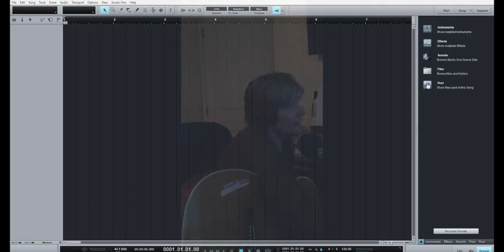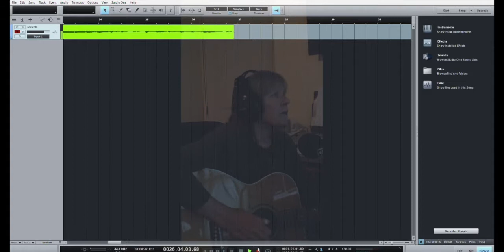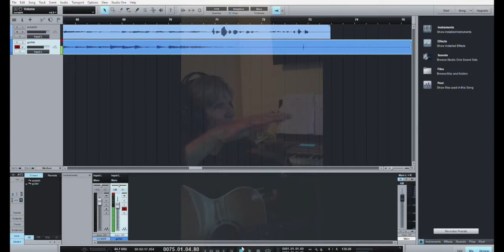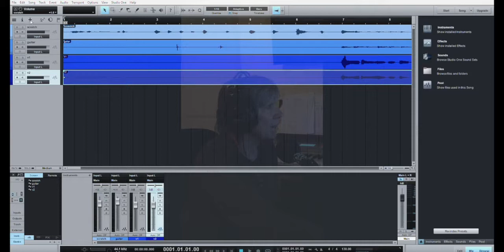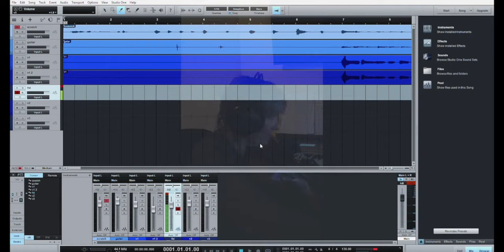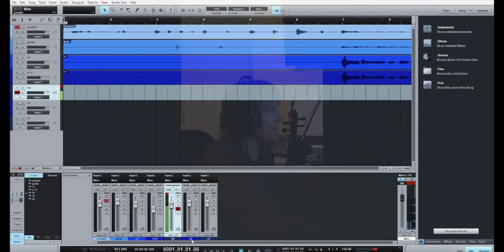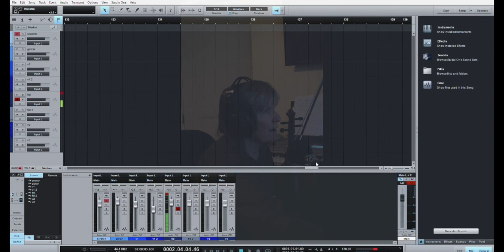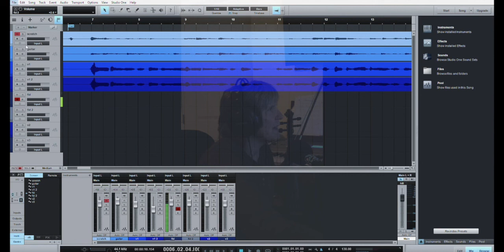How a groundhog makes a recording, part 1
This is all probably wrong, but since I don't have time or patience to learn techie stuff, it's just how I've evolved as far as fiddling around with my presonus and studio one for making home multi-track recordings.  My grandson made this video for me...unfortunately, the sound tracks didn't come through as expected.  So I figure what I'll do is to post this as part 1, and post the mp3 I made as my example in this video as a part 2 to go along with it.  So here we go...this is just my way of making a recording...the way that has been working for me.  Please look for the part 2 video.